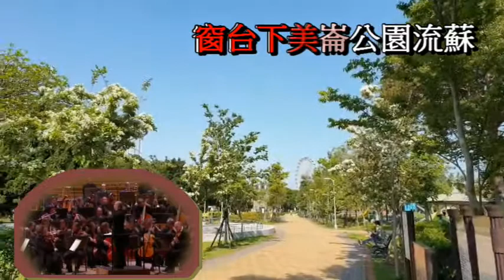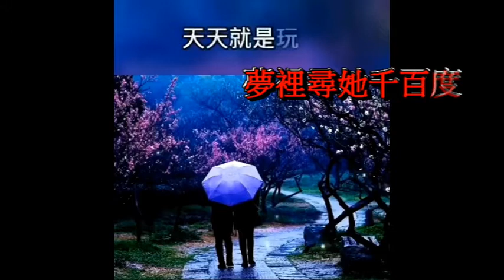延壽與孫子打球(慈母吟 大學慶典 Brahms Academic Festival Overture) 美崙公園流蘇 連長延壽 2022 04 06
Brahms - Academic Festival Overture, Op 80 - Järvi
慈母吟.大學慶典